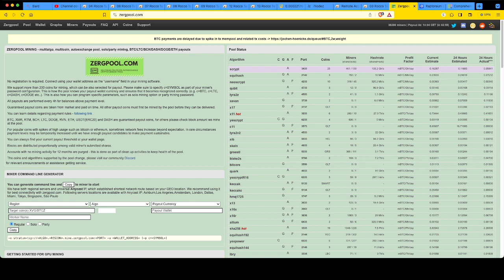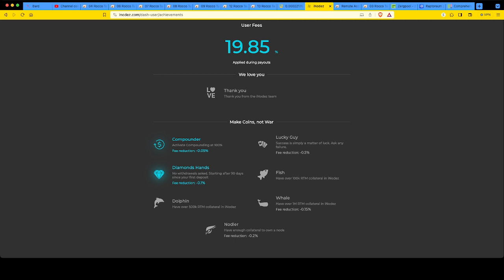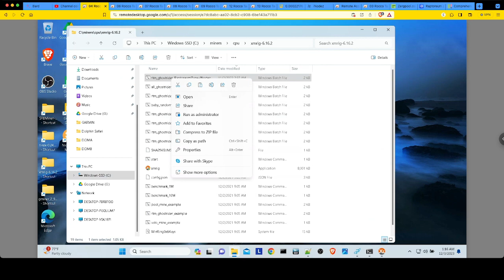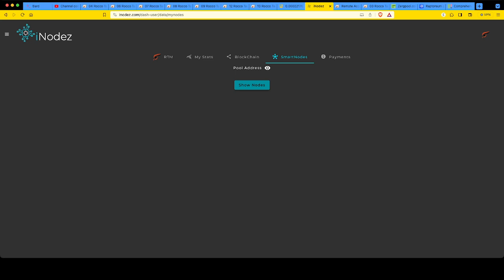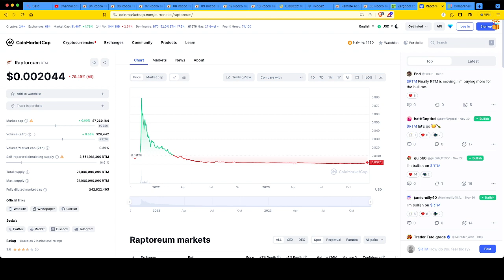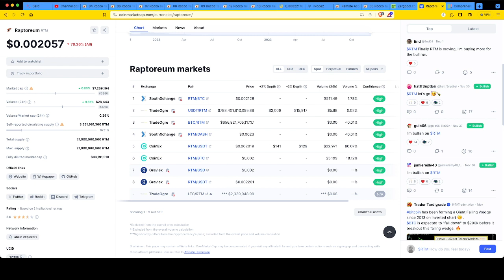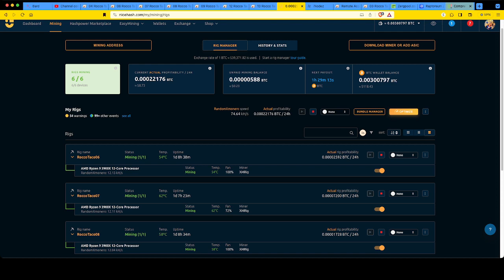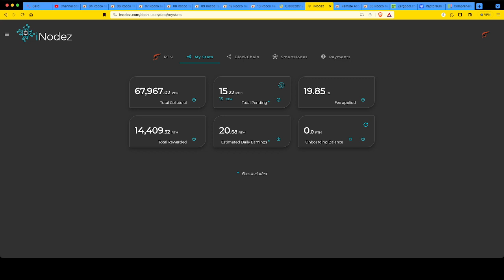⛏️ Raptoreum Mining to Staking: Unlocking Passive Income through CPU Mining and iNodeZ ⛏️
Calling all crypto enthusiasts, passive income seekers, and DIY miners! Today, we embark on a transformative journey from the world of CPU mining to the realm of passive income generation through Raptoreum staking on iNodeZ. Join me as we delve into the process of CPU mining Raptoreum, a unique and profitable cryptocurrency, and seamlessly transition into staking your mined coins on iNodeZ to earn lucrative rewards. Witness the power of combining CPU mining and staking to maximize your crypto earning potential. Get ready to experience the satisfaction of generating passive income while contributing to the Raptoreum network.

Unleash the Power of Raptoreum Mining and iNodeZ Staking:

Discover the benefits and profitability of CPU mining Raptoreum, a promising cryptocurrency
Learn how to effectively mine Raptoreum using readily available CPU resources
Explore the advantages of staking your mined Raptoreum on iNodeZ to earn passive rewards
Understand the mechanics of Raptoreum staking and its impact on network security
Experience the seamless transition from mining to staking on iNodeZ
Meta Tags:

- 750W Power Supply
- 750W Server Power Supply Kit (656363-B21)

✅  Laptop Mining
- Lenovo Legion 5 1660 Ti GPU

✅ Tip Jar Addresses:
► ETH:  0x3e45ccFd88fe3E5cA0c53A187b73C46f7358C025
► BTC:  bc1qwn0mye0jqj77m3wmrhj5sfaxcn8aca9rccw0cd